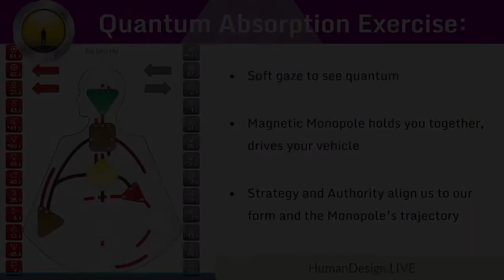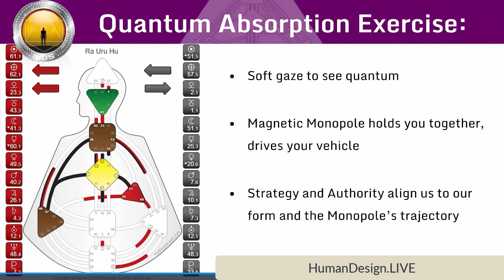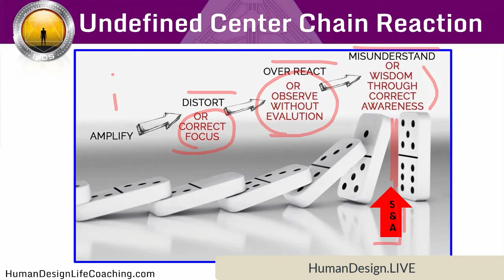Human Design System Quantum Absorption